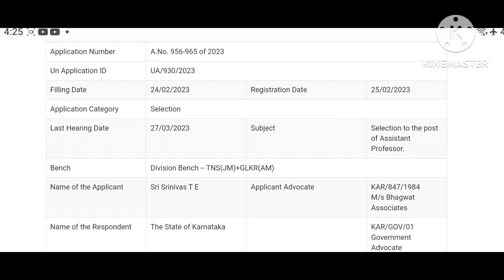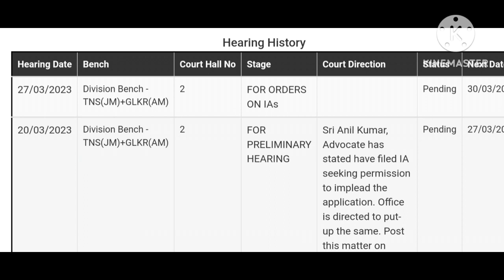BREAKING ASSISTANT PROFESSOR RECRUITMENT KAT STAY STATUS| ಸಹಾಯಕ ಪ್ರಾಧ್ಯಾಪಕರ ನೇಮಕಾತಿ ಕೋರ್ಟ್ ಸ್ಟೇ